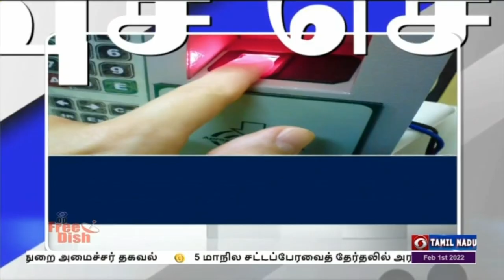பொதிகை காலை 8.00 மணி விரைவுச் செய்திகள் [01.02.2022]PodhigaiTamilNews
1) வாக்குச்சாவடி அலுவலர்களுக்கு பயிற்சி வகுப்பு

2) பாதிக்கப்பட்ட மக்களுக்கு சிறப்பு மருத்துவ முகாம்

3) தூக்குப் பாலம் வழியாக கடந்து சென்ற கப்பல்கள்

4) தேசிய குழந்தை உரிமைகள் பாதுகாப்பு ஆணையம் விசாரணை

5) முதுநிலை சான்றிதழ் படிப்பு தொடக்கம்

6) கடலோர காவல் படை நிறுவன தினம்

7) கைரேகை வருகை பதிவு முறைக்கு தடை நீட்டிப்பு

8) ரூ. 1,38,394 கோடி ஜி எஸ் டி வசூல்